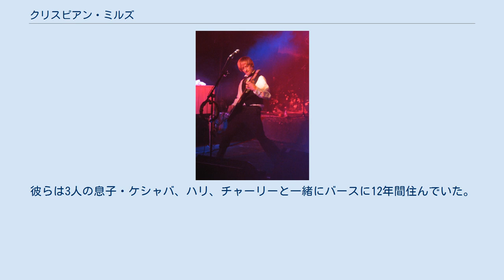クリスピアン・ミルズ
クリスピアン・ミルズ（Crispian Mills、1973年1月18日 - ）は、イギリスのシンガーソングライター、ギターリスト、映画監督である。
クーラ・シェイカーのボーカル・ギター担当。
 リッチモンド大学に在学中、同じ大学に通っていたアロンザと意気投合し「ニュー・オリジナルス」というバンドを結成する。
その後クリスピアンとポールの従兄弟をメンバーに加え、知り合いのマーカス・マクレーンのバンドと交流し、バンド名を「ザ・クレイズ」と改名する。
 10週間もインド旅行に出かけ、インド文化や仏教・ヒンドゥー教などの東洋哲学に触れ、深い感銘を受ける（ここで出会ったドン・ペッカーという人物の手引きでグラストンベリー・フェスティバルの新人用ステージに出演するという幸運を得る）。
 ジェイをメンバーに加え、インド文化への傾倒もあってバンド名を「クーラ・シェイカー」と改名し、スタートした。
 クリスピアンの家族は著名な家族であり、父親は映画監督のロイ・ボールティング、母親はディズニー映画の名子役ヘイリー・ミルズ。
また、祖父はジョン・ミルズである。
 妻は元モデルのジョセフィン・ジョー・ミルズ（旧姓ブランフット）。
1995年頃に結婚した。
彼らは3人の息子・ケシャバ、ハリ、チャーリーと一緒にバースに12年間住んでいた。